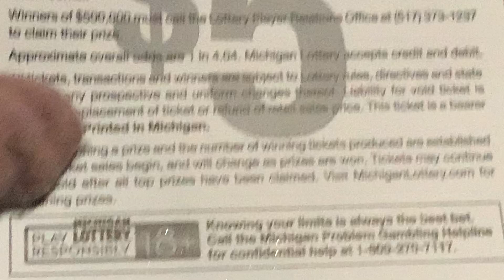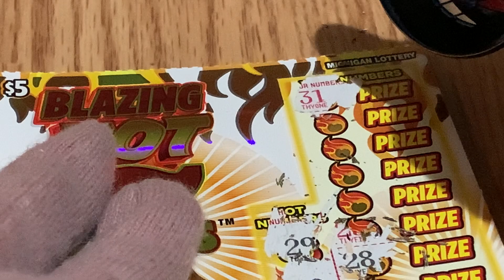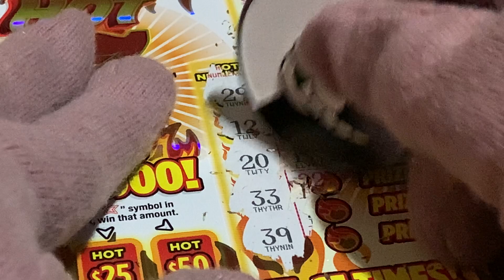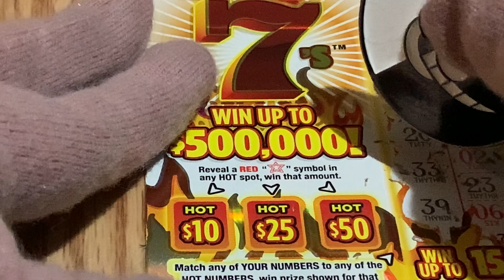🔴It’s Scratch Monday🔴Blazing Hot 7🔴🇵🇭🇱🇷